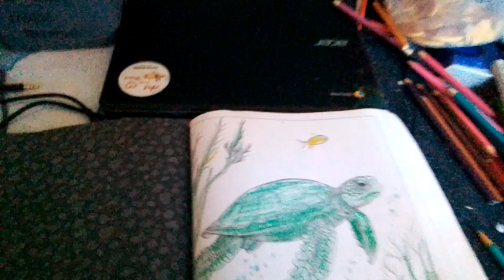sea turtle 🐢swimming underwater🖍👍adult coloring